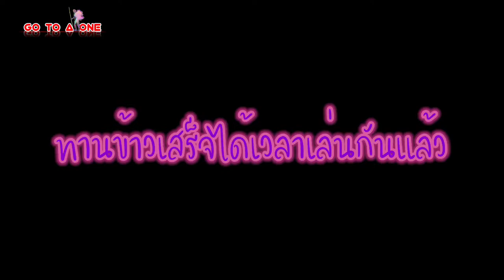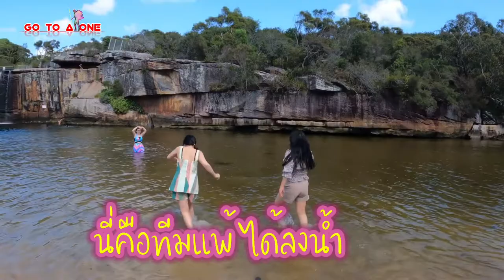เที่ยวน้ำตก ทะเลในวันคริสต์มาส 2021